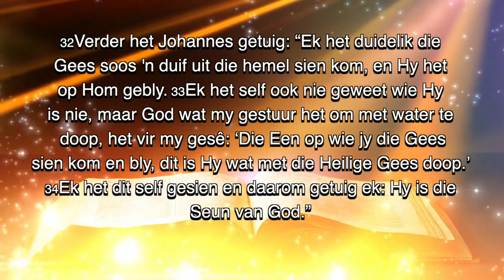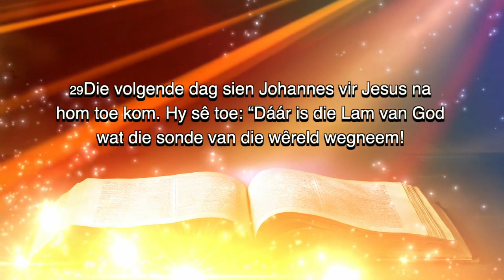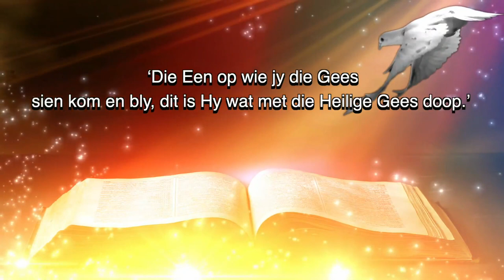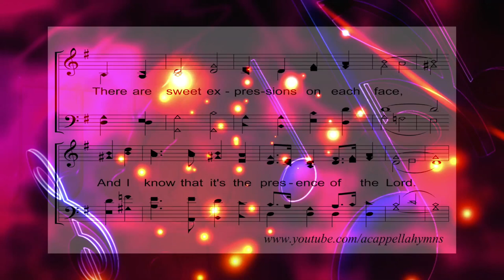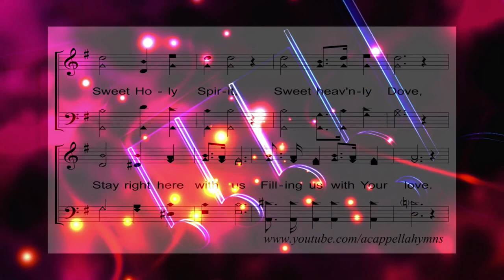Sondag Kerkdiens deur Ds. Dirk Louw